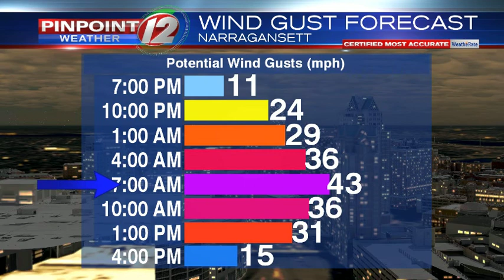T.J. Del Santo's Evening Video Blog Update from Dec 31, 2018.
T.J. Del Santo's Evening Video Blog Update from Dec 31, 2018. Rainy/windy New Year's Eve. Windy but dry New Year's Day